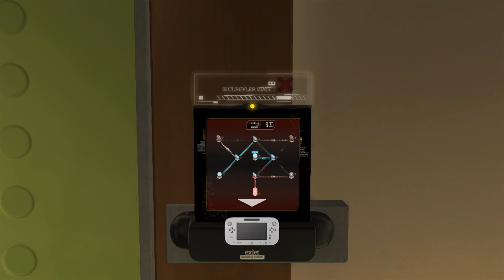Deus Ex: Human Revolution - Director’s Cut │ Part 35: Gameplay │ Backlogged Games